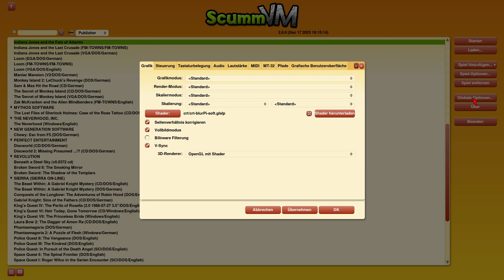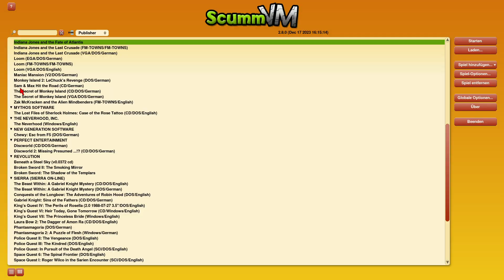Let's Play - Indiana Jones and the Fate of Atlantis (Rätselpfad) - 02 - Nomaden der Wüste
In diesem Let's Play erkunde ich die Welt von Indiana Jones and the Fate of Atlantis, einem Klassiker aus den 90er Jahren. Begleite mich auf meiner Reise durch Tempel, antike Ruinen und geheime Labore, während ich Rätsel löse und meine Fähigkeiten als Archäologe und Abenteurer unter Beweis stelle. Wirst du mir helfen, die mysteriöse Stadt Atlantis zu finden oder wird die Macht von Atlantis in die falschen Hände fallen? Finde es heraus in diesem spannenden Let's Play!